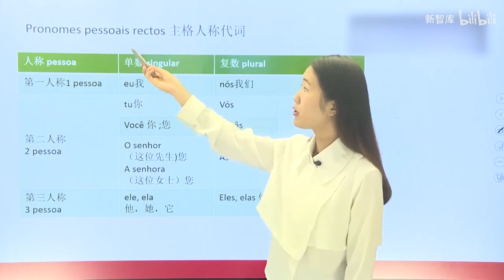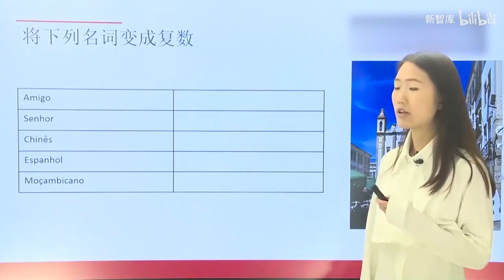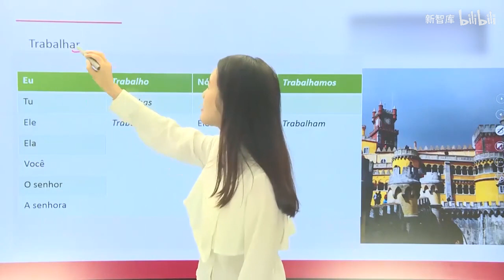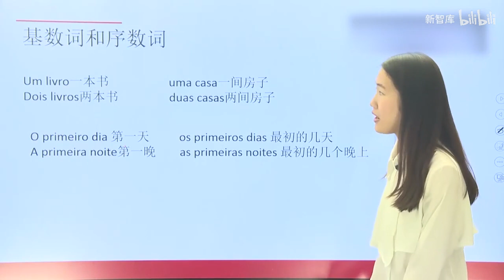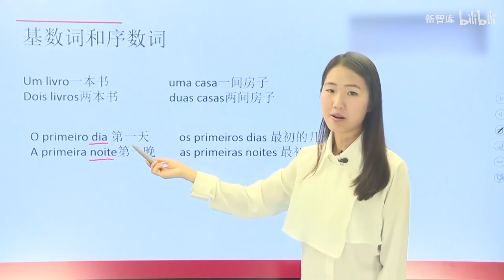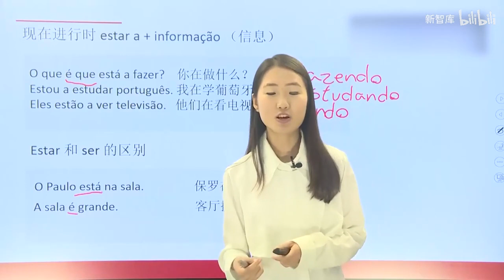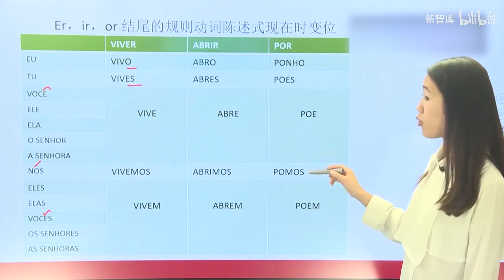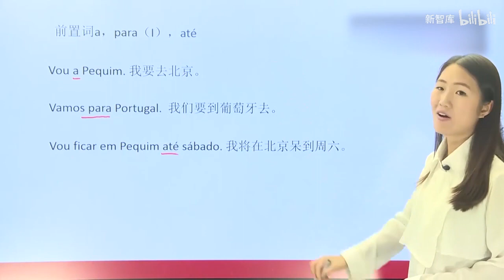环球葡萄牙语 P31 葡萄牙语A1课程 复习第一至第五单元